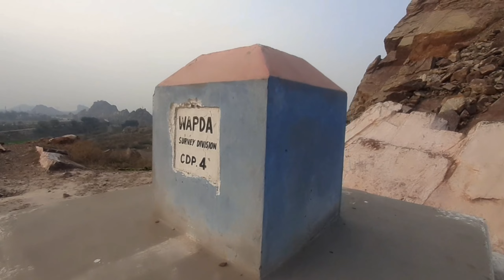Chiniot River Chenab | Rabwah City Pakistan | Rabwa Qadiani ki Jannat | Rabwah Jannat Dozakh